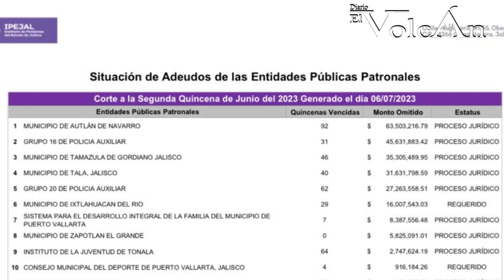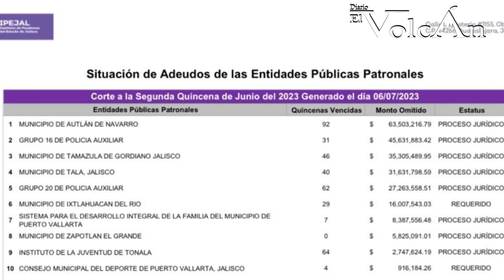Deudas ahorcan al municipio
El gobierno municipal de Tamazula, es uno de los municipios más endeudados del estado con el Instituto de Pensiones del Estado (IPEJAL), siendo uno de los municipios que más deben, al lado de Tonala, Puerto Vallarta, entre otros.  Tamazula debe $54 millones de pesos.

“Ya sacamos calculo, de cuánto es lo que vamos a pagar en cuanto deuda, desde que empezamos hasta terminar la administración, vamos a pagar un aproximado de $30 millones de pesos, tanto al IPEJAl, pensiones del estado, como a Banobras, proveedores y laudos”, dijo el presidente municipal de Tamazula, Lalo Gutiérrez.